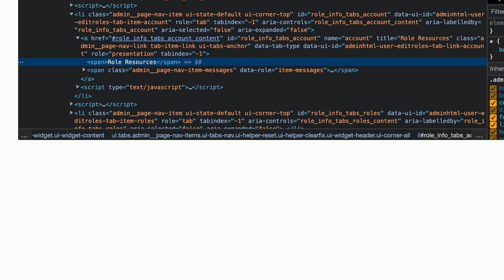Magento: Nothing happen when I click Role Resources and Role Users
Nothing happen when I click Role Resources and Role Users

A special thanks goes out to the awesome community

  role magento2.4.5 user-roles magento2